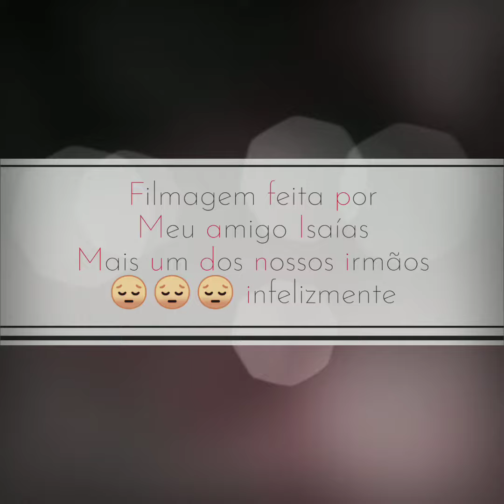Acidente muito feio com um dos nossos irmãos 😔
Amor na profissão 😔🤚